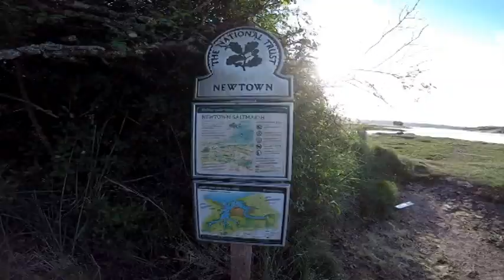Suzuki DR350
A ride on my Suzuki DR350

Just a play around with some editing tools on a rainy day
 roll on the summer!